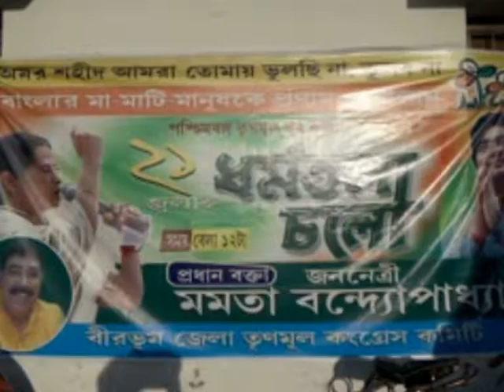tmc workers meeting held in mongolkote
বিশ্বদর্পণ ।। সেখ নওমান ।। মঙ্গলকোটঃ  বিজেপি সরকারের উস্কানিমূলক আচরণের বিরুদ্ধে এবং ধর্মতলায় ২১ শে জুলাইয়ের স্মরণসভা উপলক্ষে মঙ্গলকোটে তৃণমূলের মহামিছিল এবং জনসভা অনুষ্ঠিত হল । কৈচর বাসস্ট্যান্ড সংলগ্ন এলাকায় এবং মঙ্গলকোটের কাশেমনগরে যথাক্রমে কয়েক হাজার তৃণমূল কর্মীদের নিয়ে এই জনসভা ।

মঙ্গলকোটের তৃণমূল কংগ্রেসের ব্লক সভাপতি অপূর্ব চৌধুরী জানান, পশ্চিমবঙ্গ উত্তরপ্রদেশ বা গুজরাত নয় যে সহজেই সাম্প্রদায়িক সম্প্রীতি বিনষ্ট হবে । বাদুড়িয়ার ঘটনা দুর্ভাগ্যজনক কিন্তু,  এর পিছনে উসকানিমূলক আচরনের জন্য দায়ী বিজেপি সরকার । বিগত বছরগুলির তুলনায় এবছর অধিক কর্মীদের ধর্মতলা শহীদ স্মরণে নিয়ে যাওয়া হবে বলে জানান অপর এক তৃণমূল নেতা ও কর্মাধ্যক্ষ মেহেবুব চৌধুরী ।

এদিনের মিছিলে পা মেলান, মঙ্গলকোট পঞ্চায়েত সমিতির কর্মাধ্যক্ষ মুন্সী রেজাউল হক, সভাপতি কুন্তলা মুখার্জী, ক্ষীরগ্রাম পঞ্চায়েত প্রধান বানু মণ্ডল, মঙ্গলকোট পঞ্চায়েতের উপপ্রধান চন্দন সরকার সহ বিভিন্ন পঞ্চায়েত প্রধান, উপপ্রধান সহ তৃণমূল কর্মী- সমর্থকরা ।